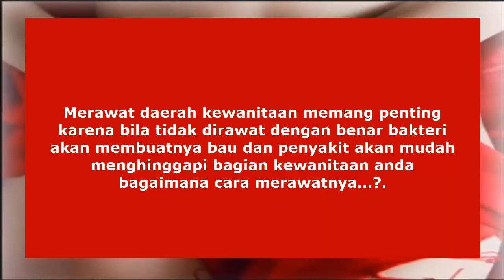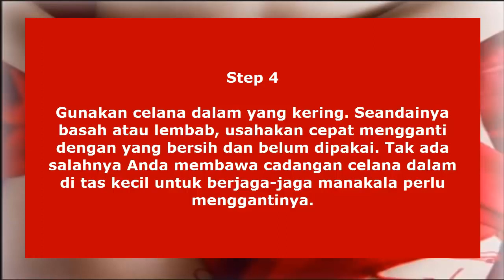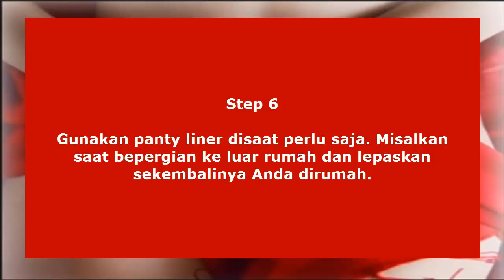Tips Merawat Serta Menjaga Organ Kewanitaan Agar Bersih Dan sehat.